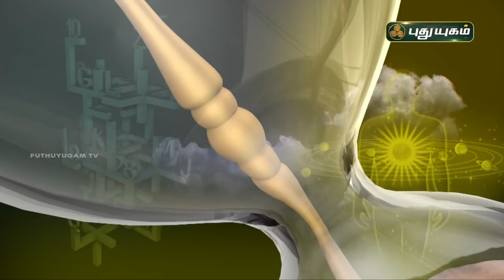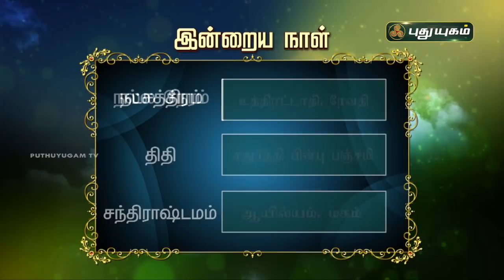Today Rasipalan - 05/02/2022 | Indraya Rasi Palan Tamil | இன்றைய ராசிபலன் | Astrologers Magesh Iyer